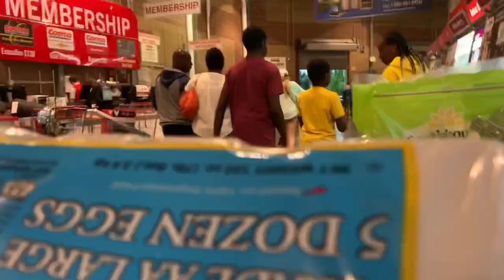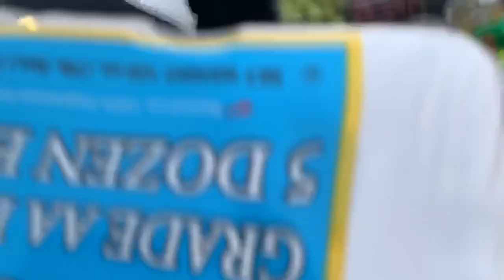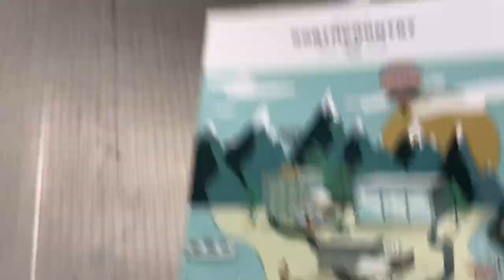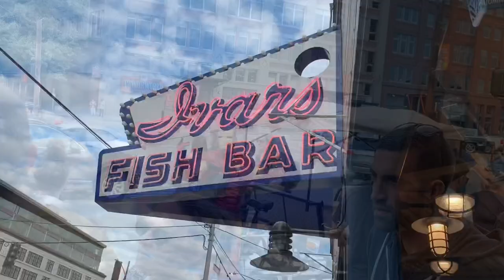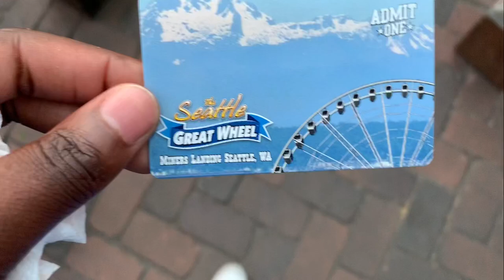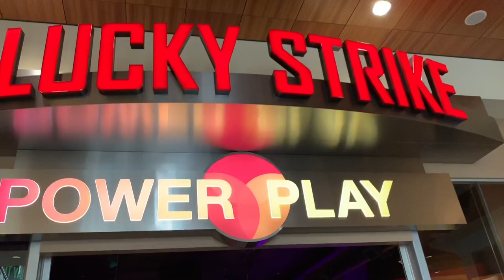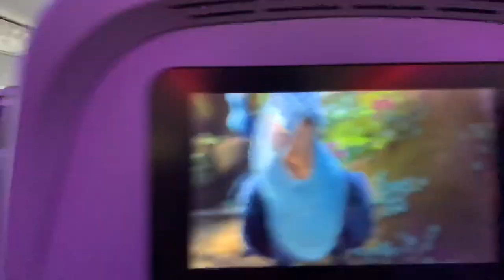Got Flown Out To America | Vlog #2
Hello darlings👋🏾
I went on a little summer trip back home to America and thought it’d be nice to do a vlog of my experience and what I got up to!
I hope you enjoy the scenes and my dancing!😅
Apologies for the quality! It was meant to look better but I don’t know what’s popping with Youtube😬🤷🏾‍♀️
Have a blessed day darlings❤️